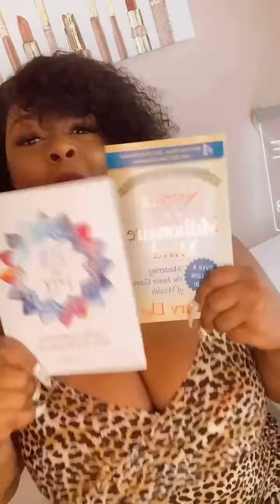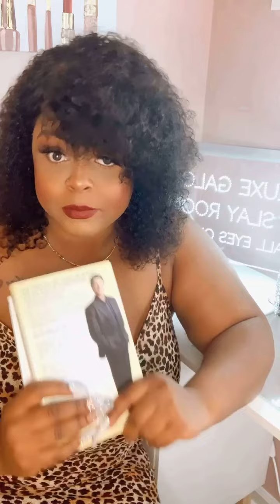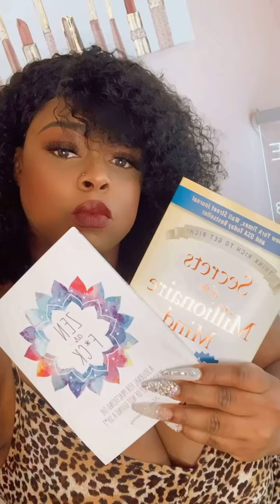First Books of 2021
I am so excited I just received my first two books of the year

 Zen as F*ck - A journal for practicing the mindful art of not giving a sh*t
Secrets of the Millionaire Mind- Mastering the inner game of wealth